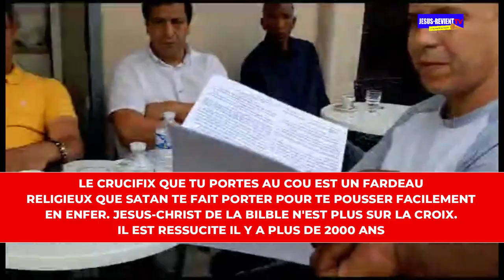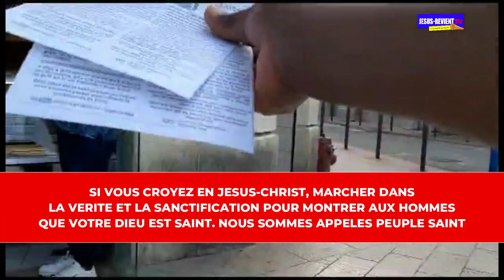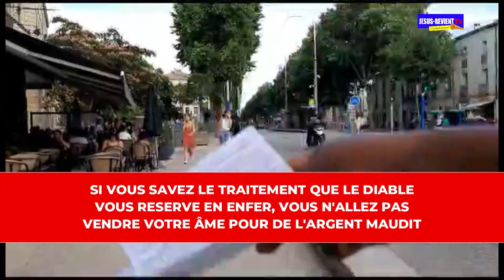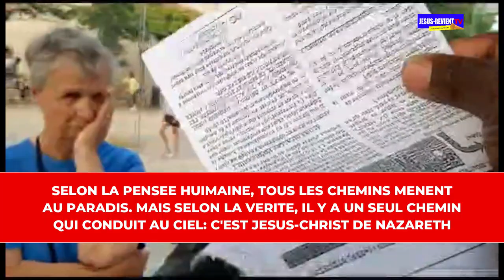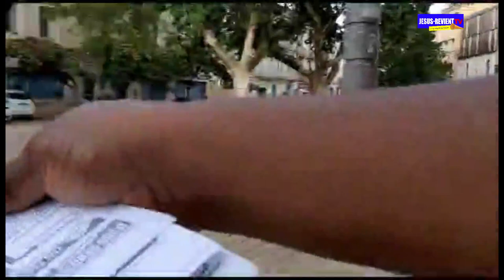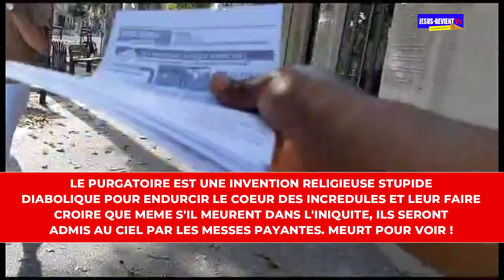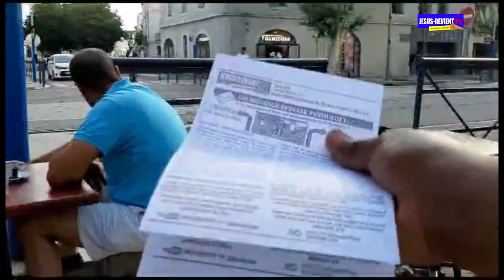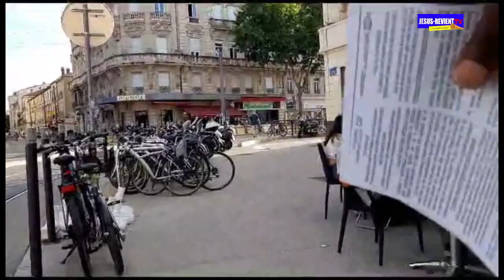🟥🇲🇫[10]TROMPETTE DE REPENTANCE DANS LES RUES DE FRANCE / SERVANTE PHOÉBÉ